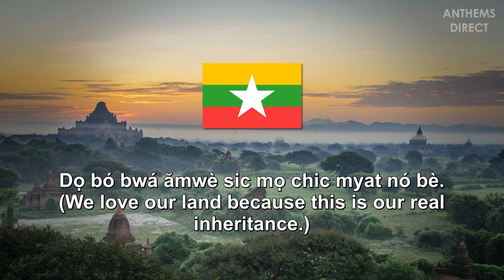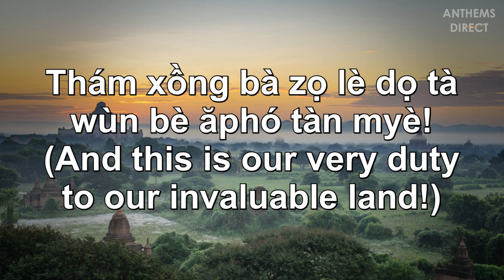National Anthem of Myanmar: "Kaba Ma Kyei" (ကမ္ဘာမကျေ)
*Turn on captions for Burmese မြန်မာအက္ခရာ lyrics*

The national anthem of the Republic of the Union of Myanmar (ပြည်ထောင်စု သမ္မတ မြန်မာနိုင်ငံတော်‌ - Pyidaunzu Thanmăda Myăma Nainngandaw)

Lyrics: U Sein Mya Maung, 1947
Adopted: 1947

LYRICS:

တရားမျှတ လွတ်လပ်ခြင်းနဲ့ မသွေ၊
တို့ပြည်၊ တို့မြေ၊
များလူခပ်သိမ်း၊ ငြိမ်းချမ်းစေဖို့၊
ခွင့်တူညီမျှ၊ ဝါဒဖြူစင်တဲ့ပြည်၊
တို့ပြည်၊ တို့မြေ၊
ပြည်ထောင်စုအမွေ၊ အမြဲတည်တံ့စေ၊
အဓိဋ္ဌာန်ပြုပေ၊ ထိန်းသိမ်းစို့လေ။

𝄆 ကမ္ဘာမကျေ၊ မြန်မာပြည်၊
တို့ဘိုးဘွား အမွေစစ်မို့ ချစ်မြတ်နိုးပေ။ 𝄇
ပြည်ထောင်စုကို အသက်ပေးလို့ တို့ကာကွယ်မလေ၊
ဒါတို့ပြည် ဒါတို့မြေ တို့ပိုင်နက်မြေ။
တို့ပြည် တို့မြေ အကျိုးကို ညီညာစွာတို့တစ်တွေ
ထမ်းဆောင်ပါစို့လေ တို့တာဝန်ပေ အဖိုးတန်မြေ။